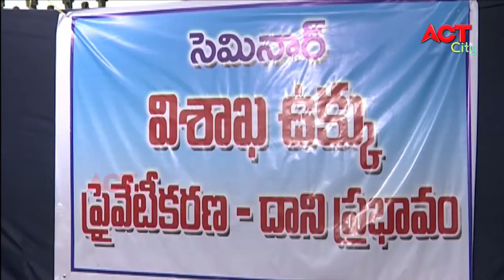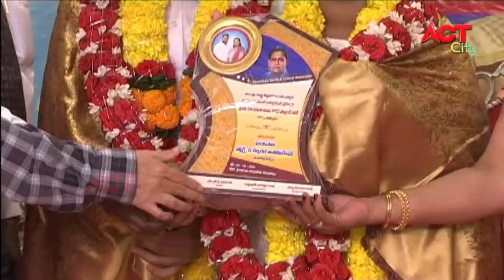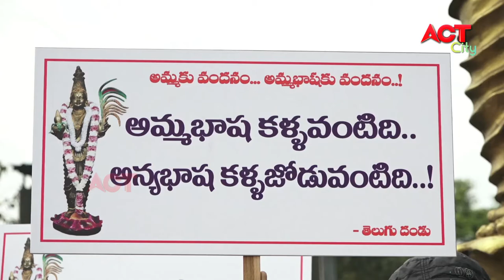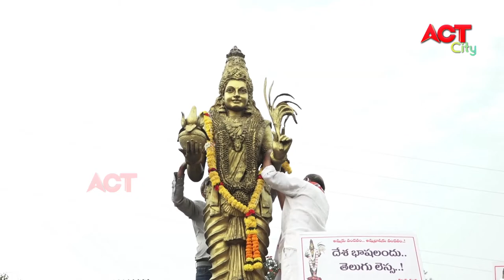MORNING ACT CITY VIZAG NEWS 21-02-2021